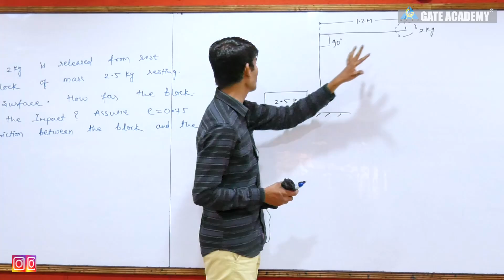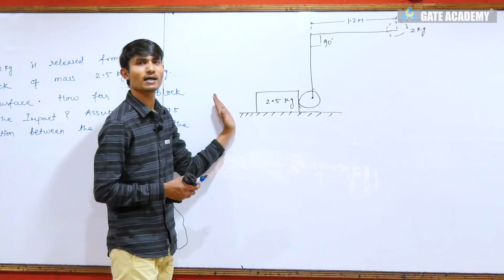ENGINEERING MECHANICS Combat ... for GATE 2019/20. #4